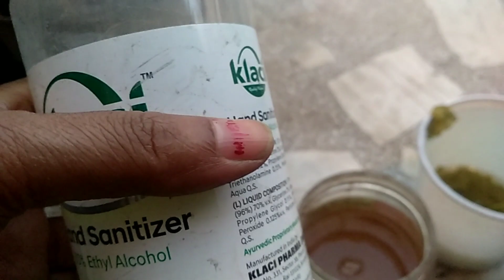how to make aloe vera pesticides#एलोवेरा के पत्ते से कीटनाशक कैसे बनाएंएलोवेरा कीटनाशक#pesticides